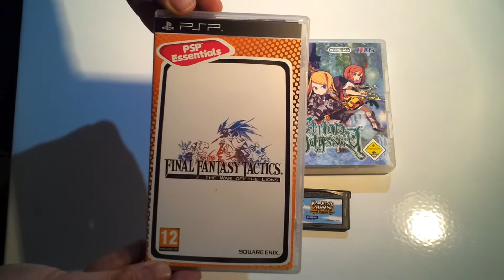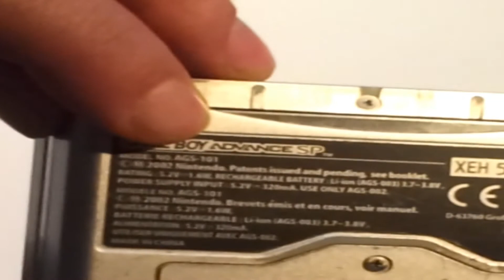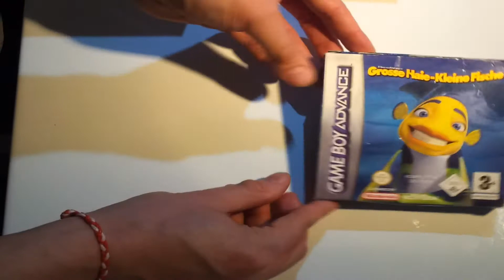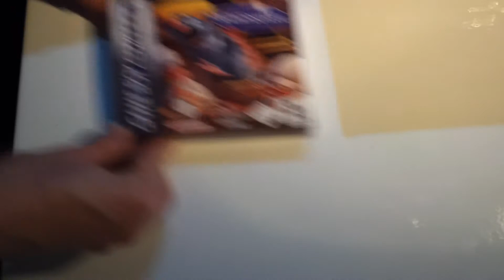Neue Handhelds & neue Spiele & Let´s race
Gesucht wird ein Nintendo 3DS XL & Nintendo 64

Ich war im Kaufrausch und präsentiere Euch meine Neuzugänge im Bereich Handhelds & Spiele. Dazu testen wir noch kurz V-Rally 3 auf dem GBA an ;)